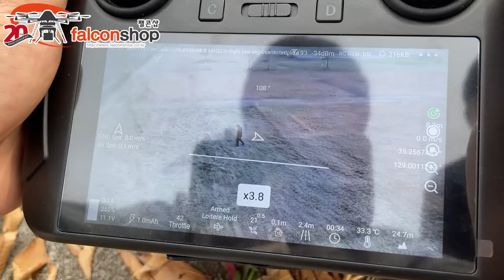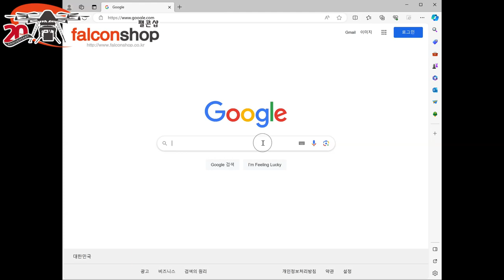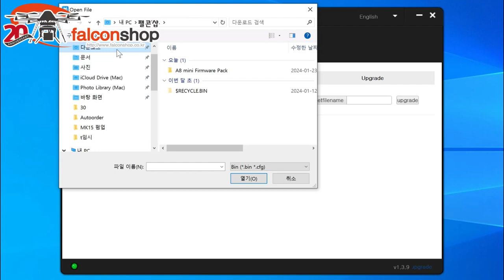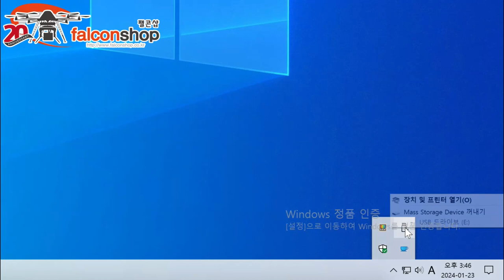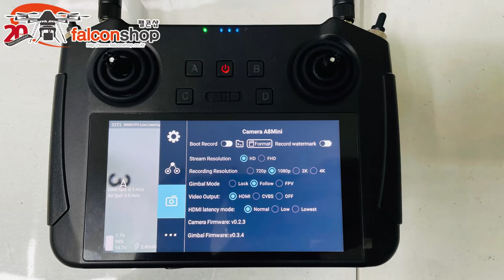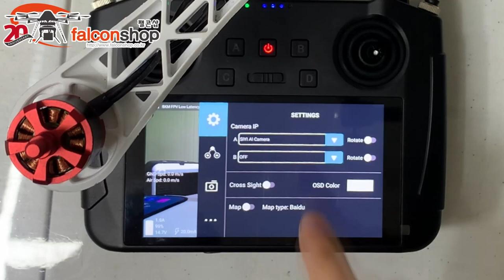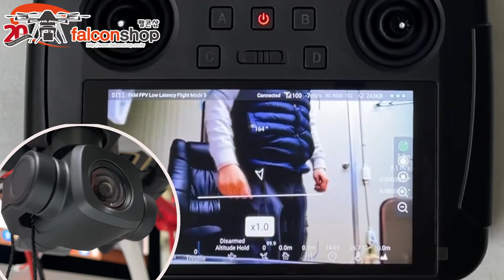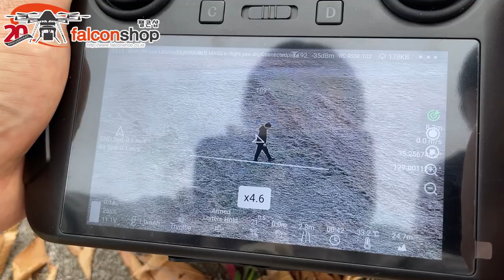[팰콘샵] SIYI AI 인공지능 영상인식 모듈 사용방법